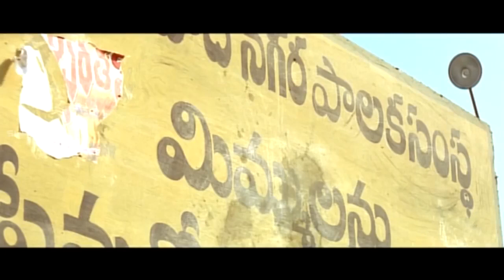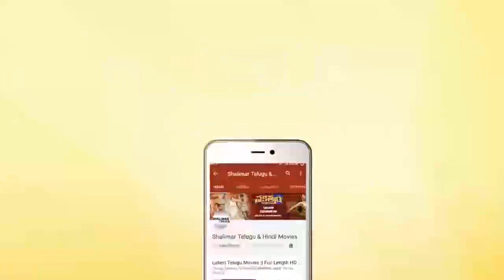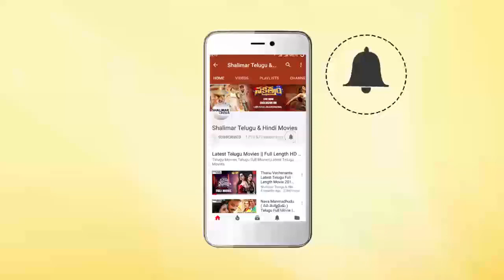Sunil And Babu Mohan Ultimate Comedy Scene || Best Comedy Scenes || Shalimarcinema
Watch Sunil And Babu Mohan Ultimate Comedy Scene,Best Comedy Scenes,Run Movie,